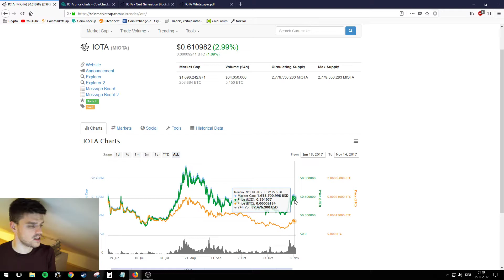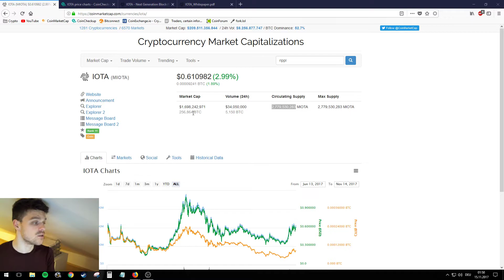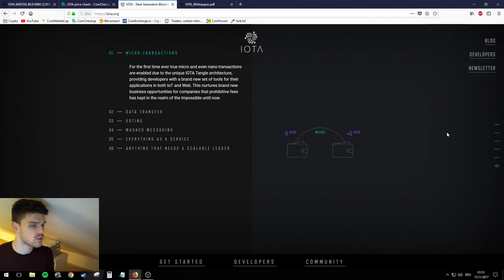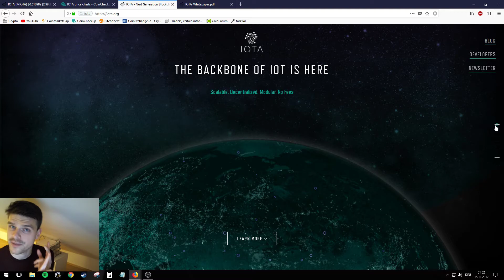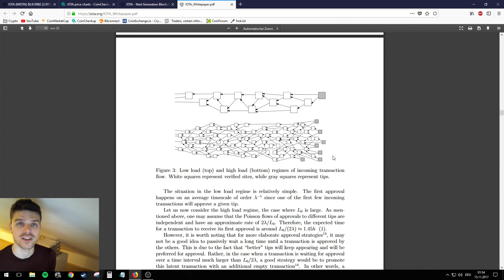WAS ist IOTA?? EINFACH ERKLÄRT !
IOTA bezeichnet sich selbst als die 3te Generation unter den Kryptowährungen. Statt auf Blockchain Technologie zurückzugreifen arbetiet IOTA mit Tangle. Bei diesem System wird jede Transaktion von zwei anderen bestätigt, bevor sie vollzogen wird. Das erlaubt IOTA keine Transaktionskosten vom Benutzer zu verlangen und erlaubt eine sehr hohe Skalierbarkeit in der Zukunft.

-ganz EINFACH! Kommentiere oder LIKE meine Videos-welche auch immer euch am meisten gefallen! Schreibt am Besten eure Bitcoin Wallet Adresse dazu.